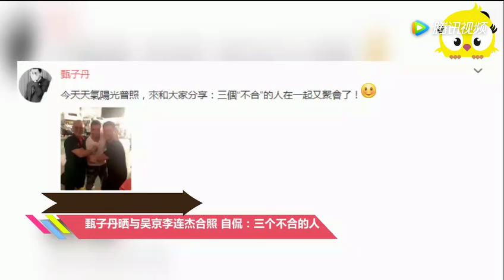甄子丹晒与吴京李连杰合照 自侃：三个不合的人